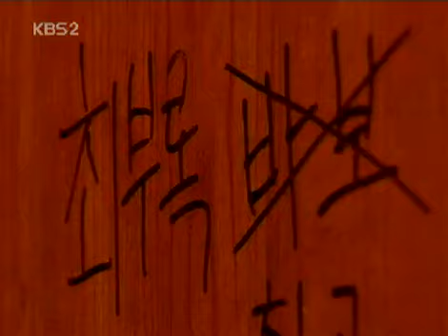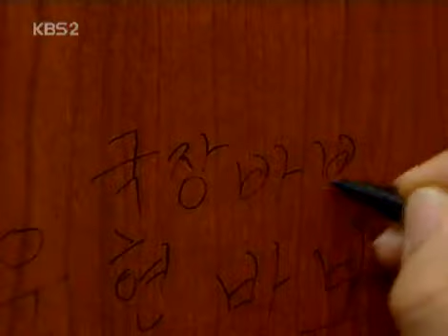Old Miss Diary 20050810 #003